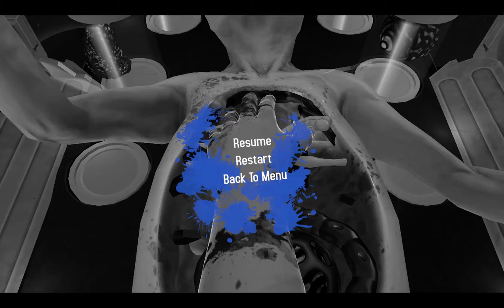Surgeon Simulator 2013 | Part 9 | ALIEN SURGERY RAGE QUIT